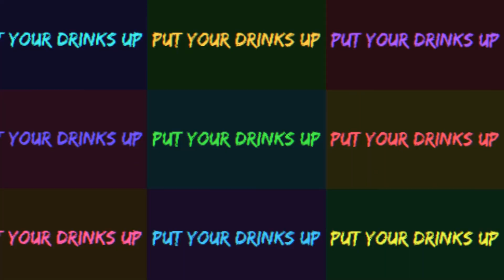МАРТИН ЛАНДЕРС РЕКОМЕНДУЕТ: Christian Smith Turn the Lights Drunken Kong Remix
ПОЖЕРТВУЙ! — будь сопричастным! на публикацию архивов, творчество и развитие проектов @id8149934 (Мартина Ландерса)
СБЕРБАНК 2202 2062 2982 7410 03/2028 SERGEI TUTOV
ПОДЕЛИСЬ! — чтобы и другие могли приобщиться!